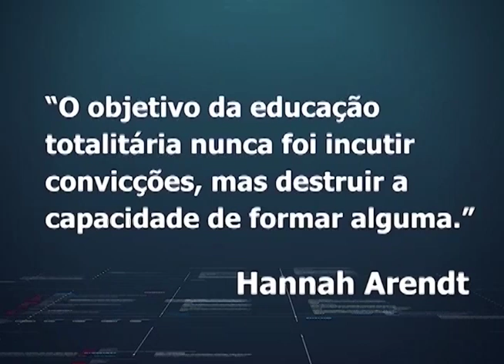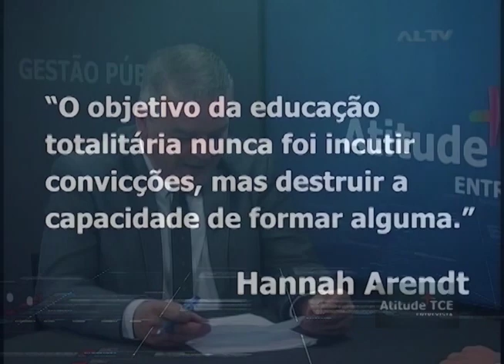Atitude TCE Entrevista 02 - Vinícius Leoni Lacerda